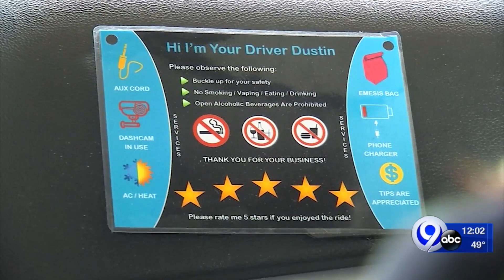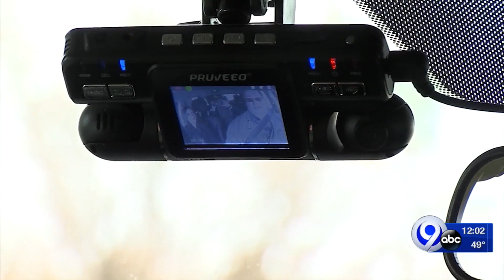Onondaga DA Bill Fitzpatrick: No criminal charges for Democratic Elections Commissioner Dustin Czarn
Onondaga DA Bill Fitzpatrick: No criminal charges for Democratic Elections Commissioner Dustin Czarny